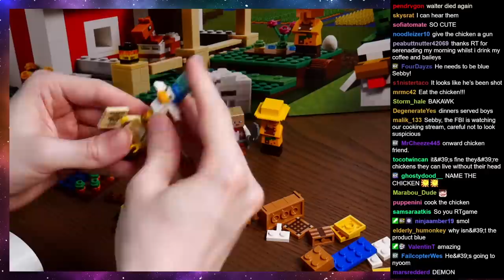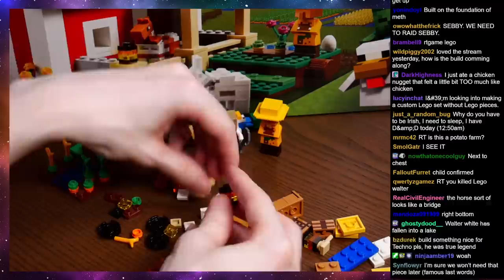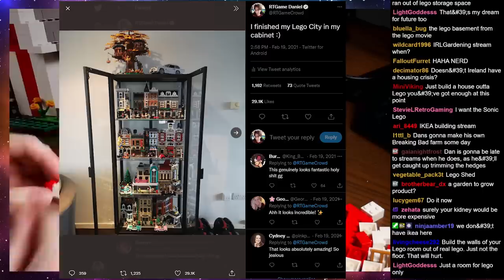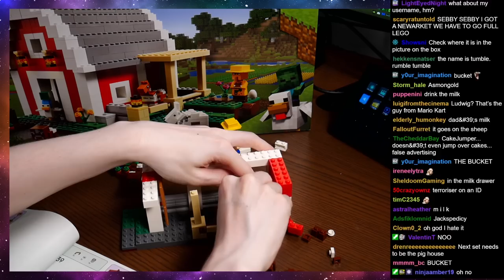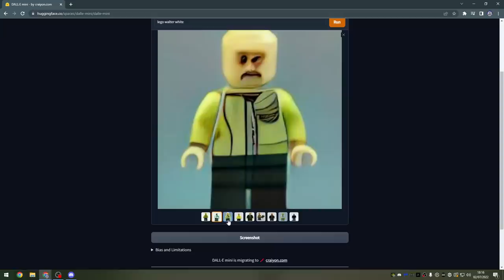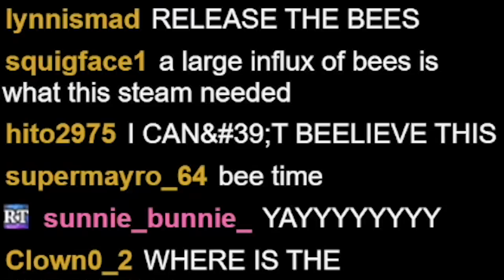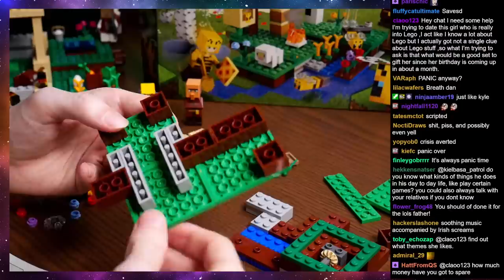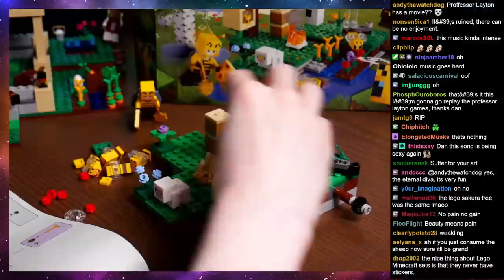Let's Build a Normal Lego Minecraft World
Let's make a cozy Lego Minecraft world and ruin it at the same time

Music is from the Professor Layton series - Theme of Pandora's Box, Diabolical Box, The Gilded 7, Surely Someday.